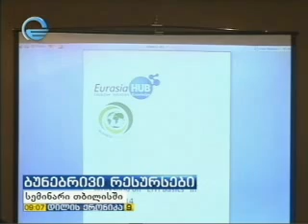MOE: სემინარი ბუნებრივი რესურსების გამჭირვალობის ინიციატივის შესახებ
გარემოსა და ბუნებრივი რესურსების დაცვის სამინისტროს მხარდაჭერით და „საერთაშორისო ბიზნესის და ეკონომიკური განვითარების ცენტრის" ორგანიზებით სასტუმრო „ქორთიარდ მარიოტში" ბუნებრივი რესურსების გამჭვირვალობის ინიციატივის შესახებ (EITI) სემინარი ჩატარდა.
შეხვედრა, რომელზეც EITI-ის ძირითად სტანდარტებზე, მოთხოვნებსა და ანგარიშგებაზე ისაუბრეს გარემოსა და ბუნებრივი რესურსების დაცვის მინისტრის მოადგილემ თეიმურაზ მურღულიამ გახსნა.
სემინარს ასევე ესწრებოდნენ გარემოსდაცვით საკითხებზე მომუშავე არასამთავრობო ორგანიზაციები, კერძო კომპანიები, გარემოსა და ბუნებრივი რესურსების დაცვის სამინისტროს და ენერგეტიკის სამინისტროს წარმომადგენლები.
ღონისძიების ფინანსური მხარდაჭერა ფონდმა „ღია საზოგადოება საქართველო"-მ და „ბუნებრივი რესურსების მმართველობის ინსტიტუტმა" განახორციელა.